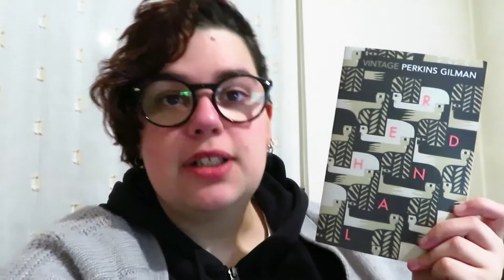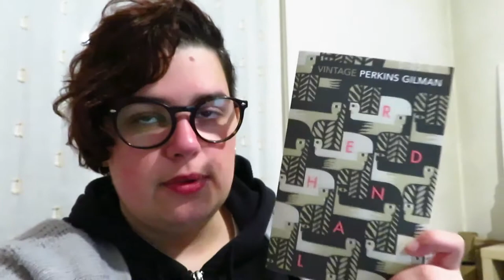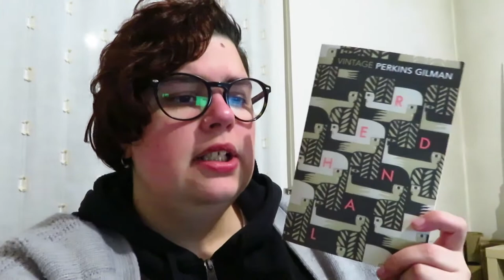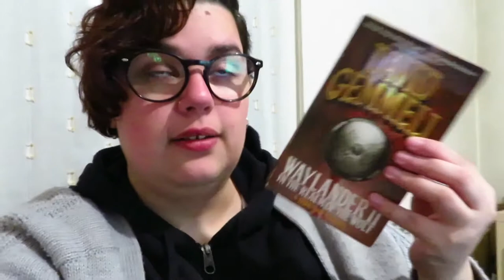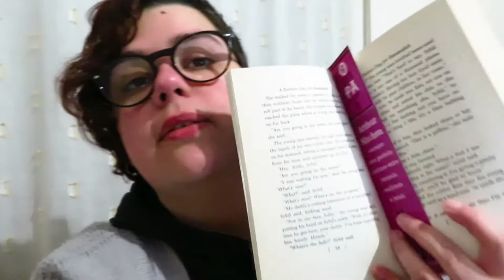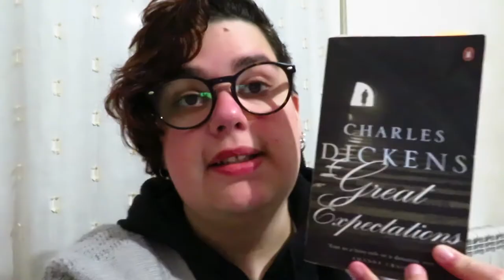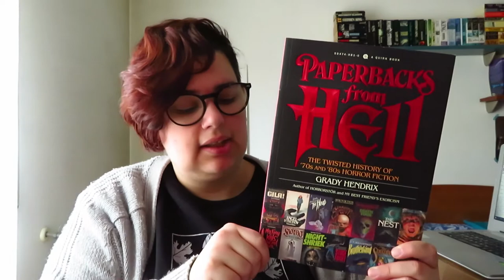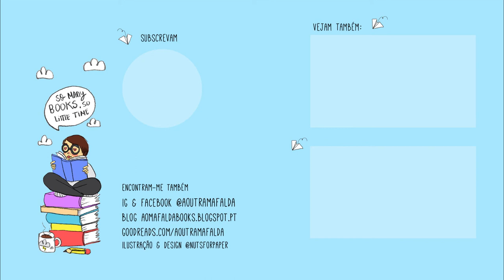Diário de Leituras | Janeiro 2020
📚 Livros mencionados!
- Stephen King's The Dark Tower: The Complete Concordance de Robin Furth
- The Waste Land de T. S. Eliot
- The Hollow Man de T. S. Eliot
- Herland de Charlotte Perkins Gilman
- Waylander II: In the Realm of the Wolf de David Gemmell
- The Fall of Hyperion de Dan Simmons
- Lords and Ladies de Terry Pratchett
- Find Your Artistic Voice: The Essential Guide to Working Your Creative Magic de Lisa Congdon
- Paperbacks From Hell: The Twisted History of '70s and '80s Horror Fiction de Grady Hendrix e Will Errickson
- Nine Stories de J. D. Salinger
- Blackwater: The Complete Saga e Michael McDowell